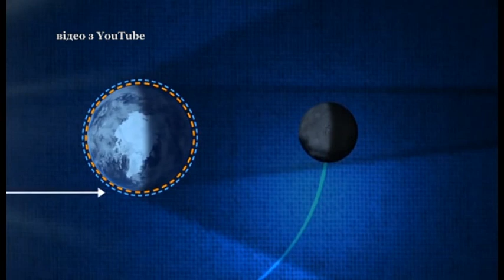27 липня - Затемнення століття